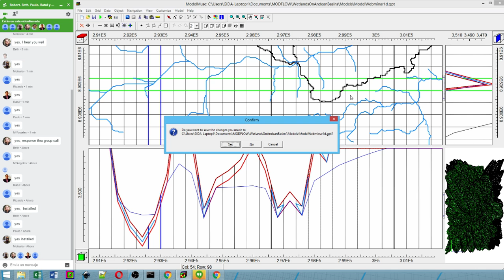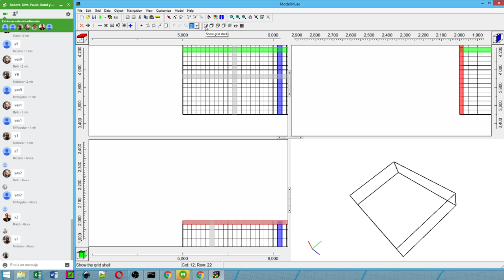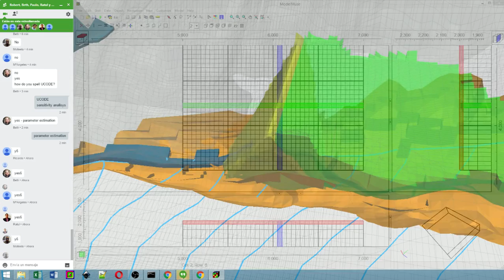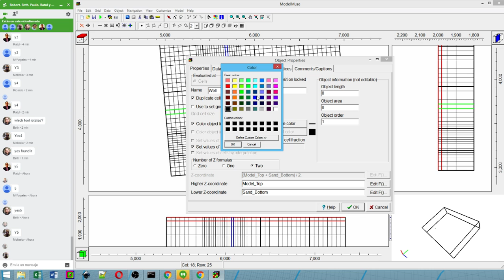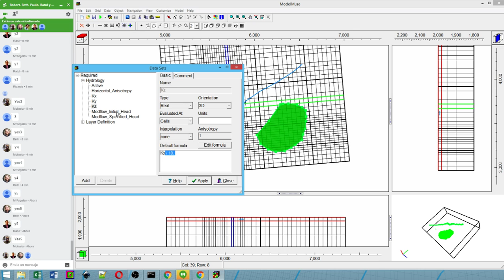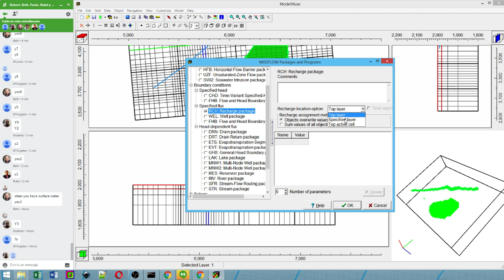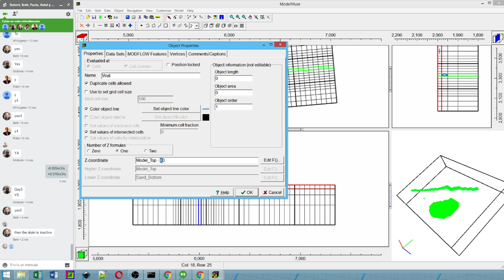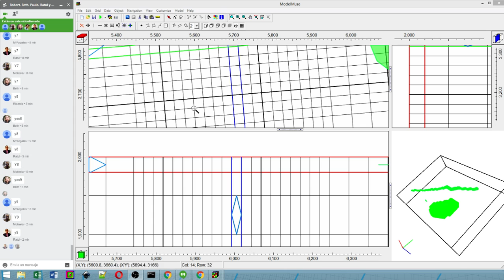Basic Concepts of Groundwater Modeling with MODFLOW and Model Muse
Now Hatariwater is Hatarilabs!

It is required to have installed MODFLOW with MODEL MUSE. Here is a link with instructions

MODFLOW is a software for groundwater modeling developed by the USGS. The software is capable of representing conditions related to groundwater flow such as evapotranspiration, recharge, drainage, river interaction among others. Its finite different approach gives the capability to calculate the flow regime with exceptional control on water budget discrepancy. With MODFLOW one can rely on that the flow going in the model is the same as the flow going out of it, from the regional scale and on cross sections.

MODFLOW was designed to calculate water heads and groundwater flow regimes, and it can be coupled with a strong transport model as MT3DMS. A good tool for particle tracking modeling is MODPATH, this software is capable of calculating flow lines and time related to particles on groundwater flow.

The latest and most comprehensive pre-processing software is MODEL MUSE, which implements most features of MODFLOW and MT3DMS.

MODEL MUSE has a high performance due to the “design by objects” concept that optimizes the conceptualization of boundary conditions edges and other hydraulic parameters, reducing model construction time and improves output data interpretation.

Content
This video cover the following topics:
MODFLOW and Model Muse basic concepts
Graphical user interface and menus
Set up of hydrogeological parameters
Review of available solver methods
Exercise of groundwater flow modeling on steady state
Concepts of contaminant transport modeling

It is required to have installed MODFLOW with MODEL MUSE. Here is a link with instructions: basic-concepts-of-groundwater-modeling-with-modflow-and-model-muse